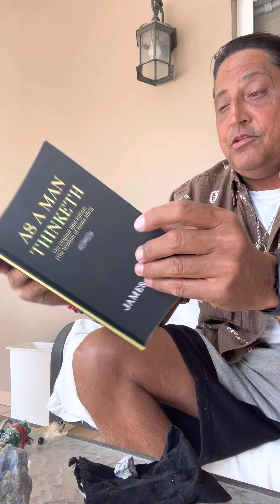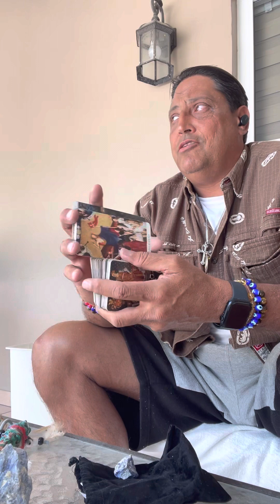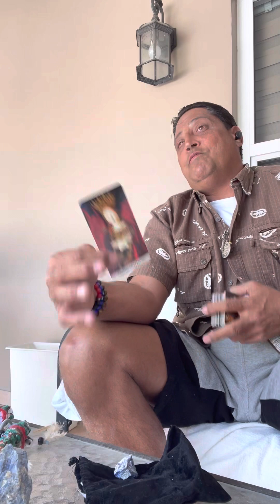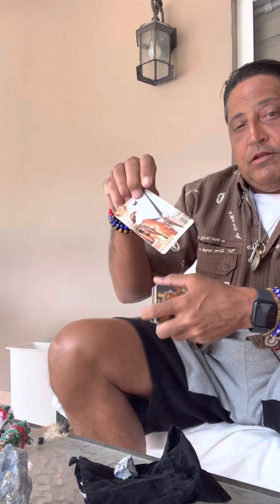Thankful Thursday Blessings 🏖️💰❤️🌊💰🌊🍀🍀🍀🍀🍀🍀🍀🍀☀️🏆🏖️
I AM BIG MONEY 💰 CARL KING 🤴🏻 SOLOMON CHAMPION D I AM
I AM A CERTIFIED REIKI MASTER SHAMAN HEALER I AM A PROFIT ITS IN MY FAMILY LINEAGE ON MY ITALIAN/CUBAN SIDE
YOU WANT TO GIVE ME A TIP FOR MY ENERGIES THE AMOUNT DOES NOT MATTER I AM DECREEING AND DECLARING 10 TIMES BACK FOR YOUR TIP SO IT IS CANNOT BE ANY OTHER WAY AND I REJOICE BECAUSE OF IT THANK YOU FATHER

NOT DOING REIKI SESSIONS RIGHT NOW WILL LET YOU KNOW IF IT CHANGES